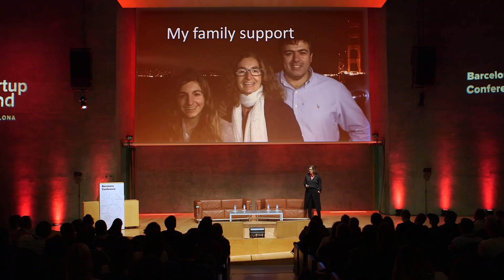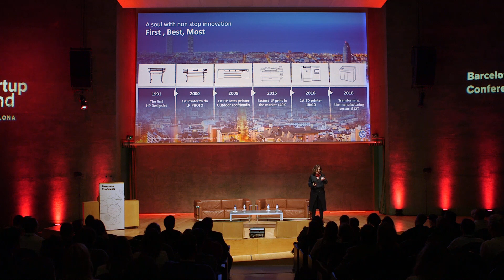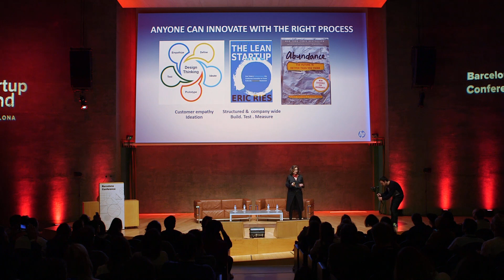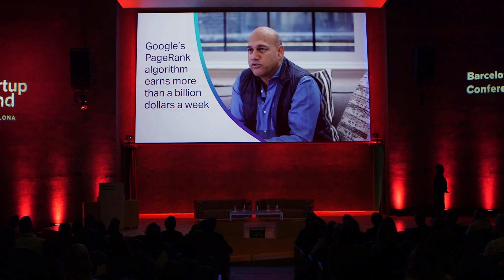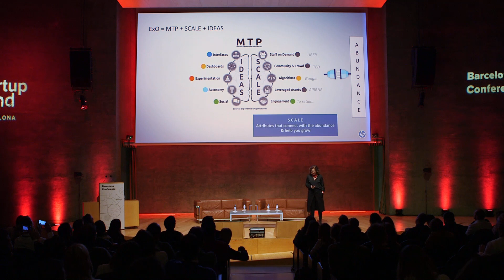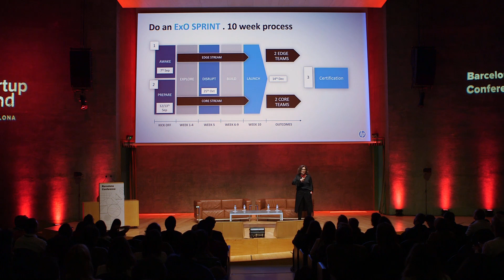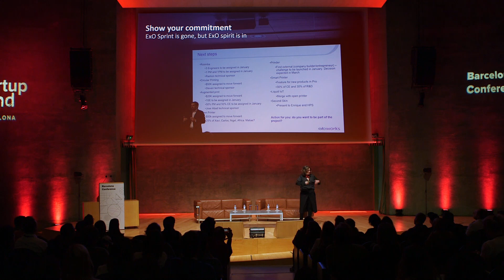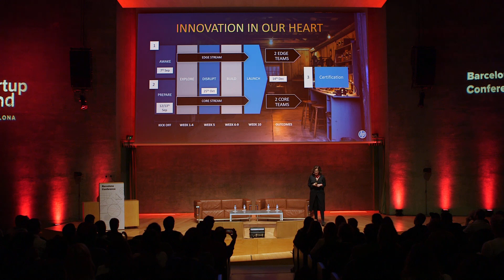Guayente Sanmartin (HP) at Startup Grind Tech Conference 2019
Guayente Sanmartin (HP) made a keynote presentation about singularity principles applied to corporate business.